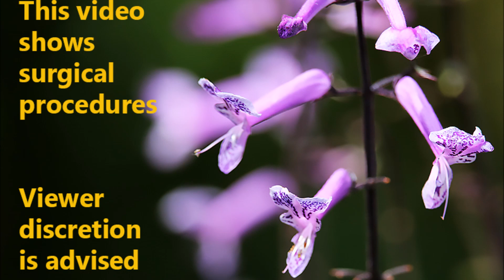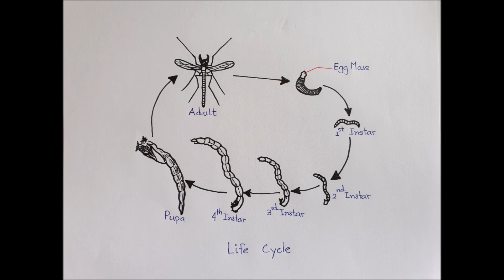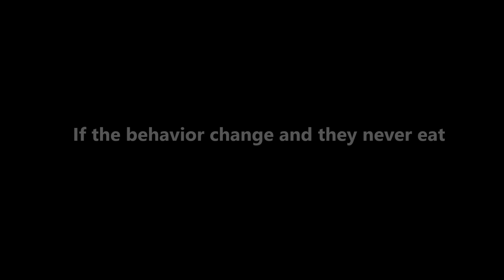Video of midge fly larvae and one pupa seen in a red-eared slider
As some of the midge fly larvae's transparent bodies are red in colour, owing to the presence of red blood cells, they are commonly called "bloodworms". They are larvae of insects and are not in the same family such as earthworms. They were present inside the tank of this red-eared slider.